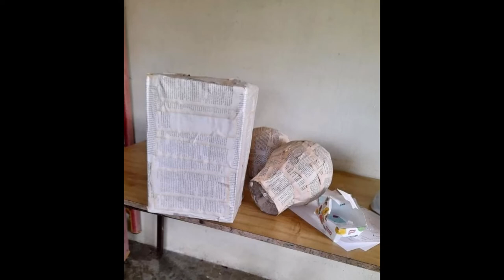Pinjata coaching with Funark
Pinjata's coaching teacher Asyla (Funark), assisted leader Senaida Kook from Prince&Princess after school daycare'
Images: Senaida Kook